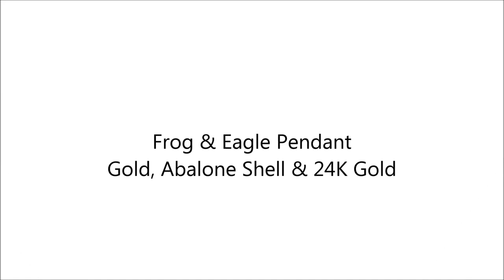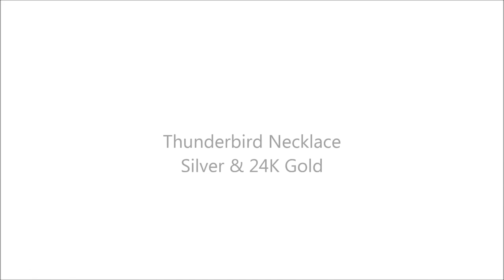Northwest Coast Indian Pendants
A lively video featuring Native American pendants by Northwest Coast Indian artist David Neel.  Eagles, Wolves, Killer Whales and Humminbirds come to life in gold and silver in this entertaining video.